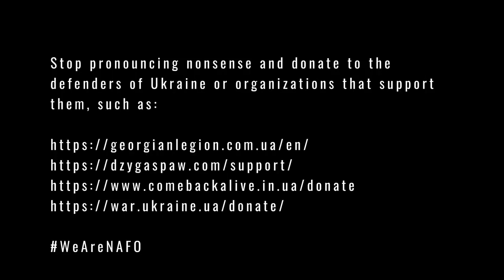NAFO's The Ring starring Solovyov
Credit: Kerosenebear